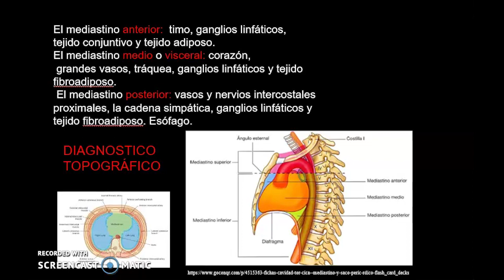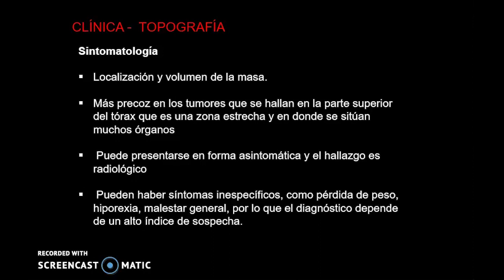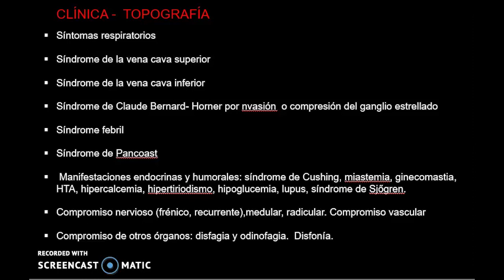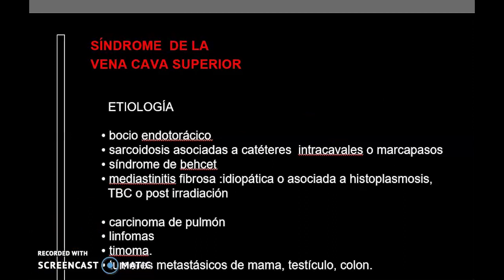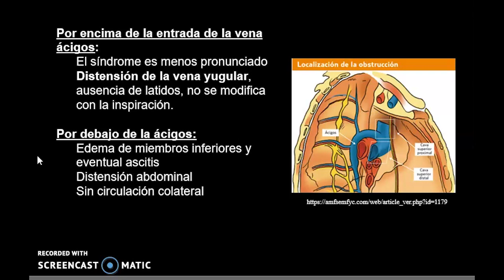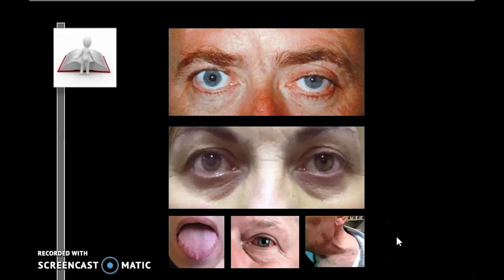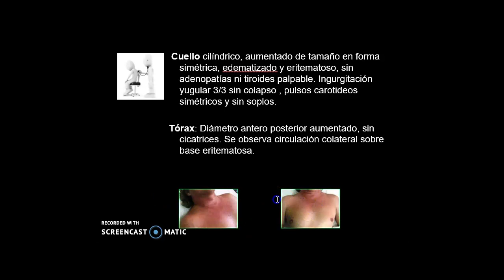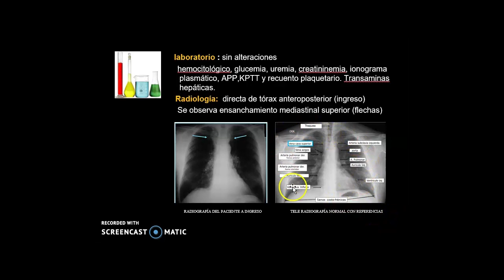Sindrome de la vena cava superior